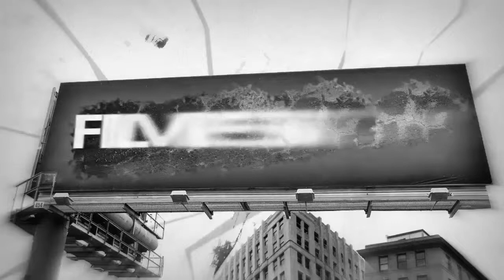Ate De Jong (director) of Deadly Virtues: Love.Honour.Obey (UK), 2014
Indie Film Nation Video Podcast #062: Ate De Jong (director) of Deadly Virtues: Love.Honour.Obey (UK), 2014, dramatic thriller feature film.

On this episode Nina Hatchwell interviews, Ate De Jong, director, about this psychological thriller about a home invasion with a twist.

Deadly Virtues plays with the conventions of the home invasion genre with startling revelations and delivers a refreshening style.